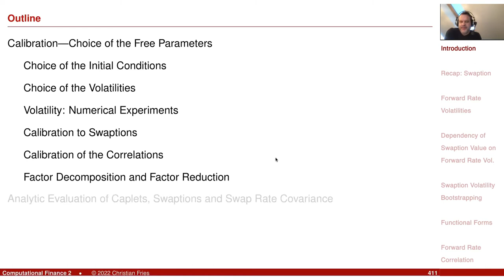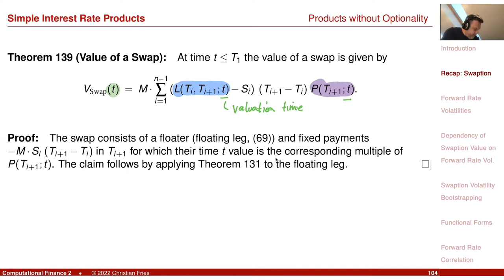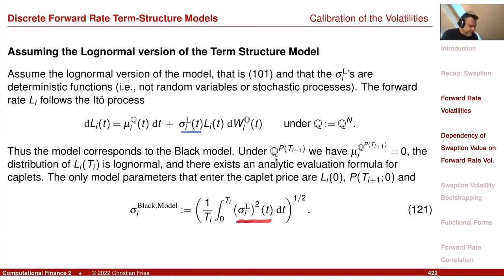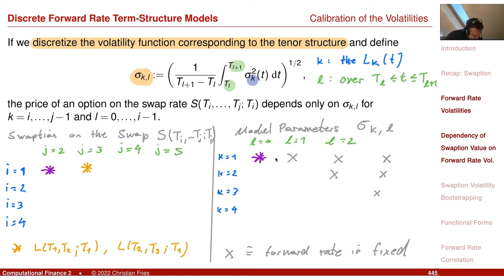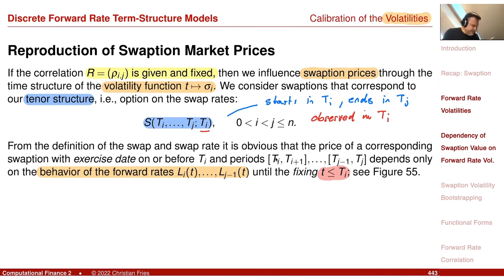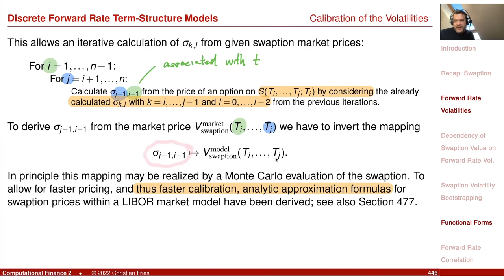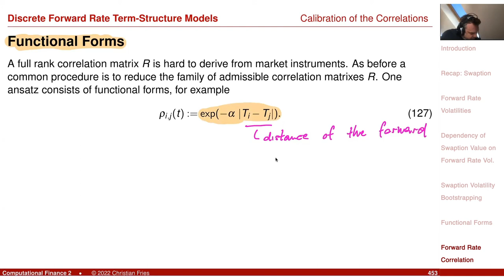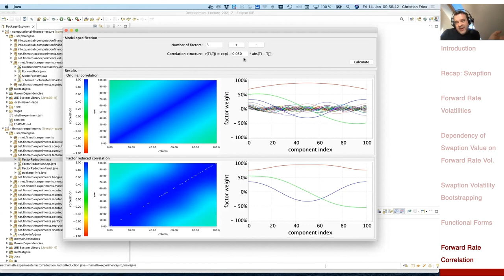Lecture 2021-2: Appl. Math. Fin./Computational Finance 2 (27): Term Structure Model Calibration (2)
Lecture 2021-2: Applied Mathematical Finance / Computational Finance 2: Session 27: Discrete Forward Rate Term-Structure Models (12): Calibration (2)

- Calibration

Forward Rate Volatilities:
- Swaption Valuation in a Forward Rate Model
- Dependency of Swaption Volatilities on Forward Rate Volatilities
- Swaption Volatility Bootstrapping
- Functional Forms / Overfitting

Forward Rate Instantaneous Correlations:
- Functional Forms
- Factor Representation